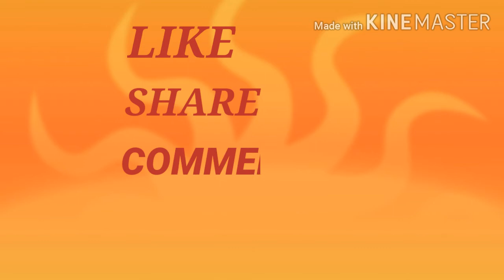24 JUNE 2020 | GOOD MORNING | शुभ बुधवार| SHUBH BUDHWAR | HAPPY GOOD | नवदेवी दर्शन| NAVDEVI DARSA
24 JUNE 2020 | GOOD MORNING | शुभ बुधवार| SHUBH BUDHWAR | HAPPY GOOD | नवदेवी दर्शन| NAVDEVI DARSA|

Good morning song good morning voice message good morning image
 Good morning loves song good morning gif good morning love gif
Good morning stets good morning love stetas good morning have a great day
 Good morning have a nice day, very good morning happy good morning,love happy good morning
Good morning great happy, good morning, love happy good morning,
 Good morning nice day good morning, good morning love u
Good morning wishes, good morning SMS, good morning wallpaper,
 Good morning whatsapp version, good morning quotes ,good morningfull HD,
Good morning love SMS, good morning whatsapp version, good morning with love,
 Good morning with love what's app, great whatsapp good morning,   good morning
Good morning good morning good morning
 Good morning good morning super cute good morning, butyfull
Good morning ,good morning mother, good morning father with love,
 Good morning sister, good morning brother, good morning brother in-law,
Good morning sister in-laws, good morning uncle, good morning wallpaper
 Good morning friend, good morning girlfriend, good morning boyfriend,